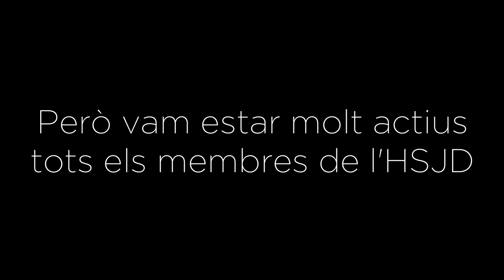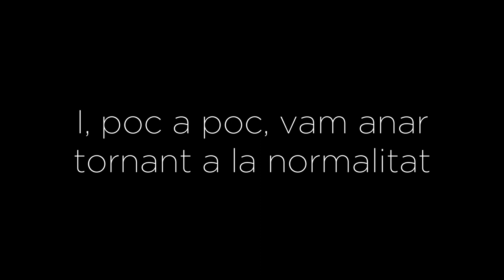VIDEO INICI PRESENTACIÓ